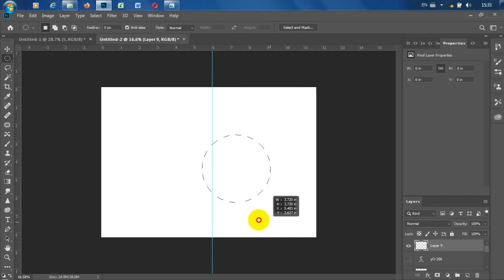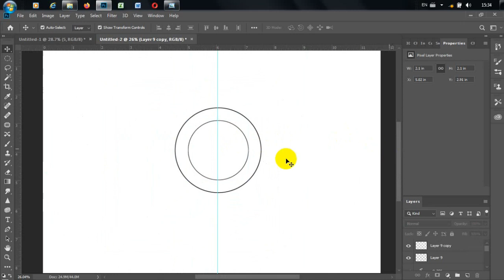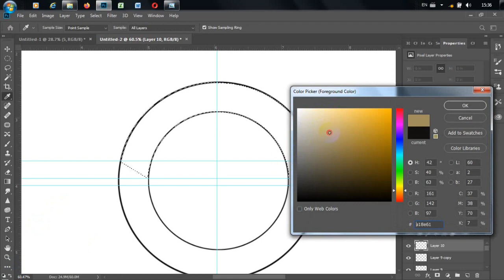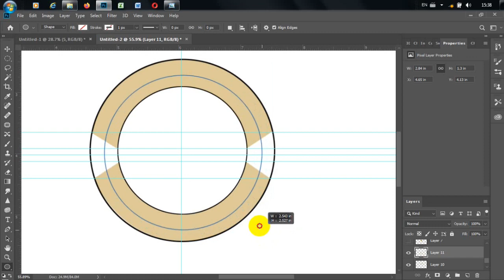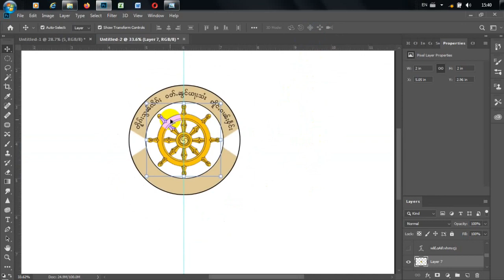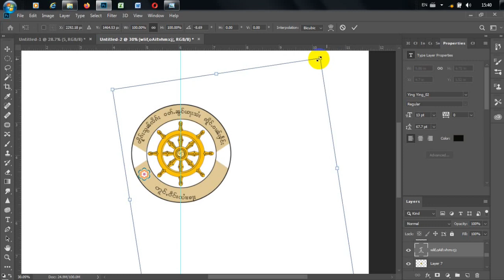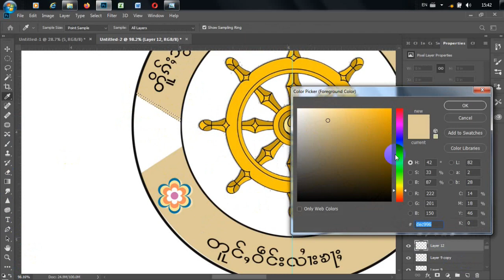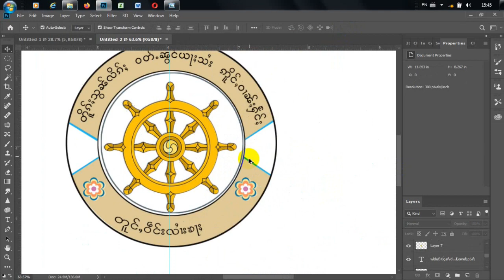လႆၢးႁဵတ်းၸုမ်ႈ တီႈၼႂ်ႈ Photoshop cc 2019